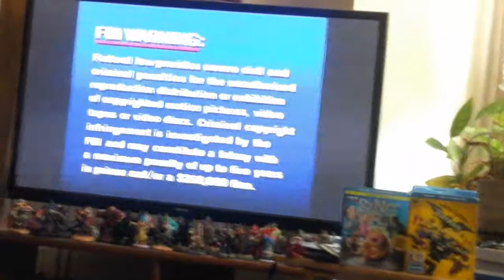Opening to Transformers The Movie 20th Anniversary Special Edition 2006 DVD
1. Sony Wonder FBI Warning
2. Sony/BMG Music Entertainment logo
3. DVD Menu
4. DEG Entertainment Group logo
5. Sunbow Productions/Marvel Productions logos